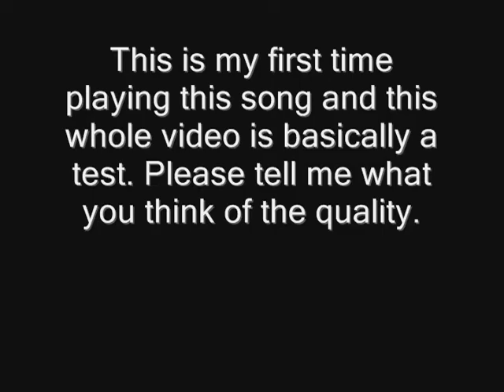Osu! Starduster [Hard] (Hatsune Miku)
This is just a test video to see how the quality is. Please if you see this video, tell me how the quality is overall.
My opinion: This video has terrible quality in full-screen and I suggest that you play it with the "Large player" option.